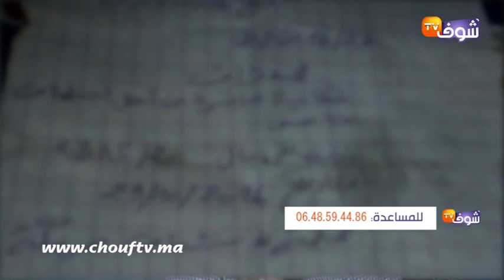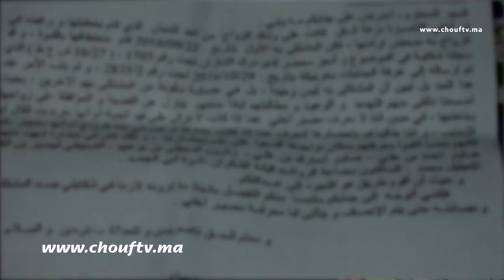من أبي الجعد..اختفاء فتاة قاصرة في ظروف غامضة منذ أربع سنوات:"كان خاطفها شاب ومن بعد غبرات"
كشفت أسرة عن اختفاء ابنتها القاصرة منذ أربع سنوات، داعية المغاربة لمساعدتها في البحث عنها.